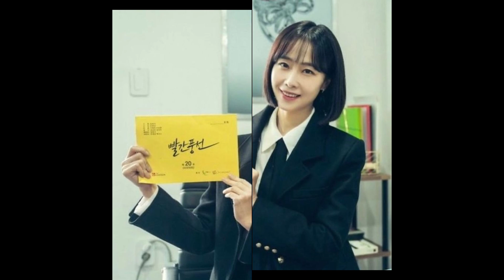Ternyata, Ini Alasan Penulis Memilih Nama "Han Bada" dalam Drama Red Balloon | Ending Revealed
Ternyata, ini alasan penulis memilih nama "han ba da" dalam drama red balloon | ending revealed

Joo eun kang
Go cha won
Ji nam chul
Han bada
Joo eun san

Red balloon korean drama ep 17
Red balloon korean drama ep 18
Red balloon korean drama ep 19
Red balloon korean drama ep 20